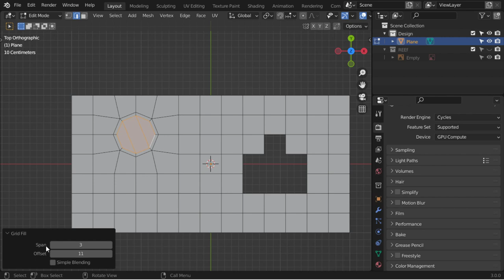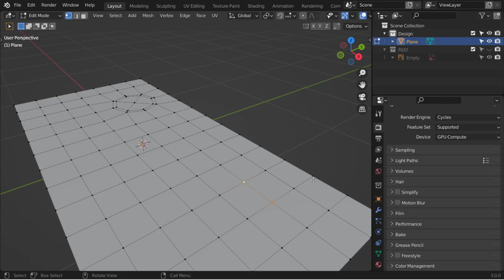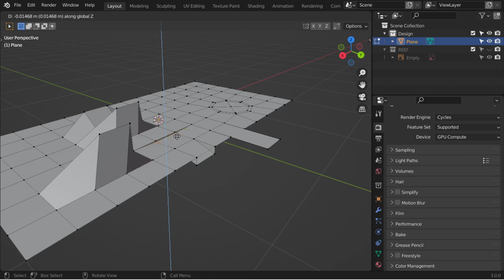Fill holes in blender - Arabic Tut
tips & Tricks

*for any question and work:
**Send a product for review at:
(Name: kamel altohamy
Address Line1: 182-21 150th Avenue
Address Line2: CAI 620726
City: Springfield Gardens
State: NY
Zip Code: 11413

blender scene,
blender artwork,
blender modeling,
3d animation,
blender vfx,
ما هو blender,
blender معماري,
blender متطلبات,
تحميل blender للكمبيوتر,
blender كورس,
blender عربي,
blender دروس,
حل مشكلة blender
3d modeling software,
3d modeling blender,
3d modeling tutorial,
3d modeling for 3d printing,
3d modeling for beginners,
3d modeling anime character,
3d modeling app tutorial,
3d modeling blender tutorial,
3d modeling beginner
b logo photoshop,
photoshop cs6,
photoshop cracked,
photoshop cc,
photoshop compositing,
photoshop course,